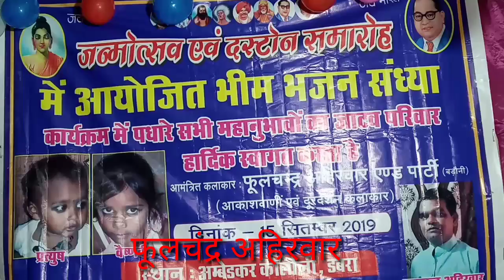हम भीम तुम्हारे भक्त भक्त//सुंदर गीत सिंगर-फूलचंद्र अहिरवार गुहावनी-9009371909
Santosh uldan